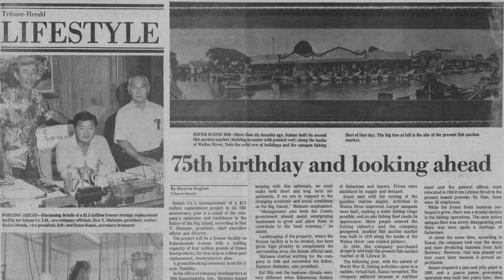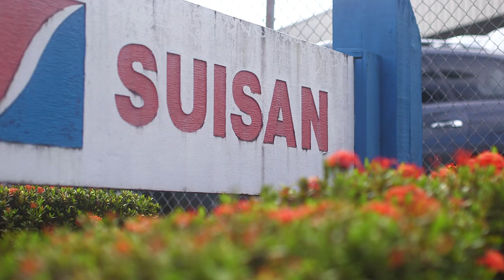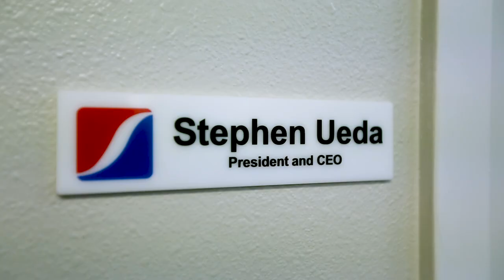Historical Suisan 2017 6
Historic look at Suisan Company, LTD and Suisan Fish Market.  This films was made in 2017 during our 100th anniversary.